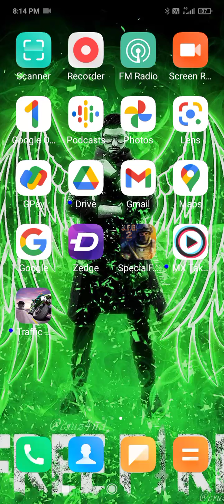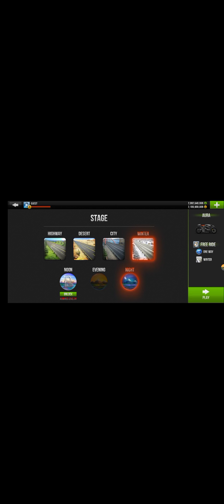I don't no How to Drive Bike In Game